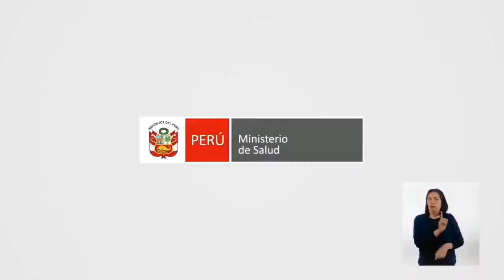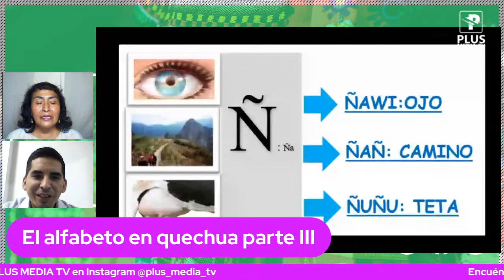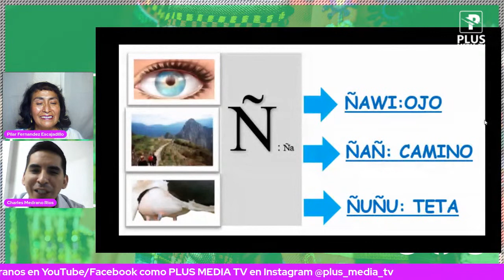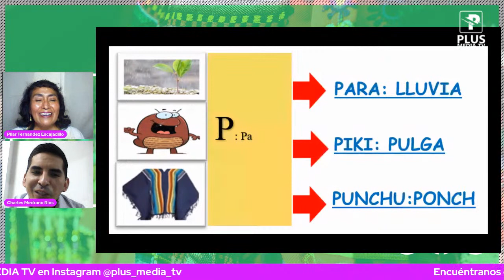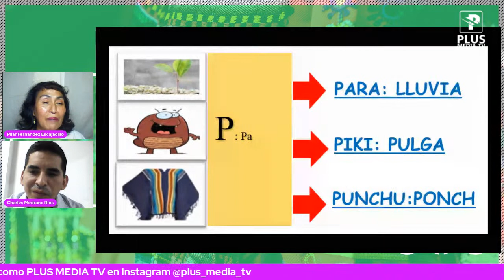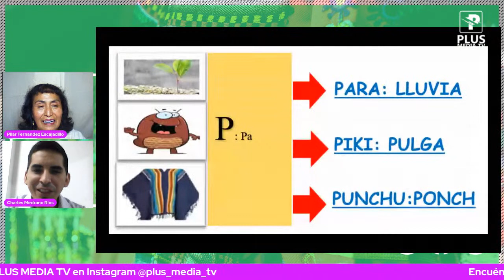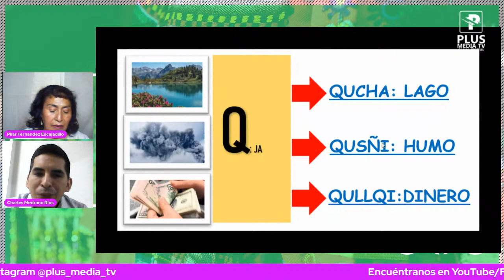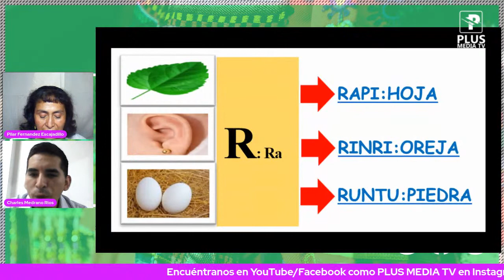RIMASUN QUECHUA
"RIMASUN QUECHUA" con Charles Medrano y  Pilar Fernández.
➡️Fecha: Lunes 03 de Mayo
➡️Hora: 19:00 horas🇵🇪
Por Plus Media TV - Canal digital.
¡Tu mejor manera de transmitir!